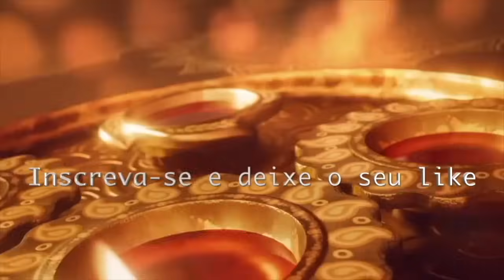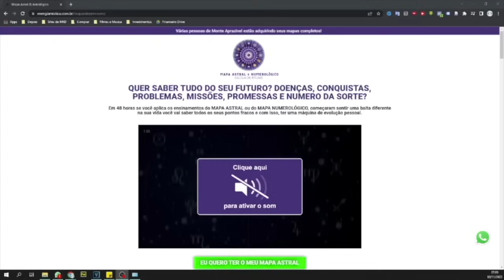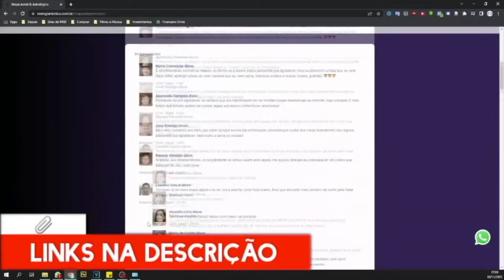VAL COUTO PREVISÕES, QUEM SAI NO PRÓXIMO PADEDÃO DO BBB 24 ? DAVI VAI ESTAR NO PAREDÃO? E MAIS…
VAL COUTO (agende sua consulta)🙏